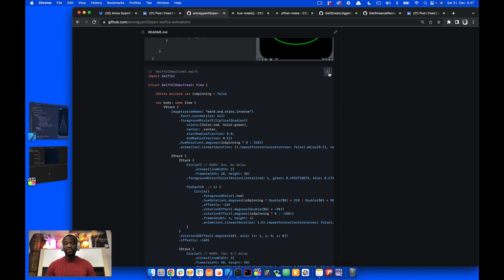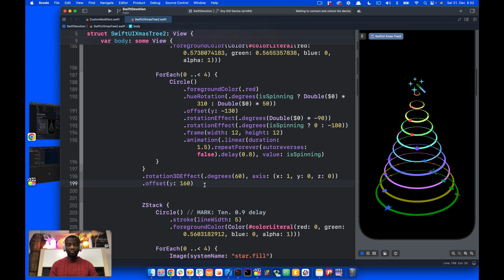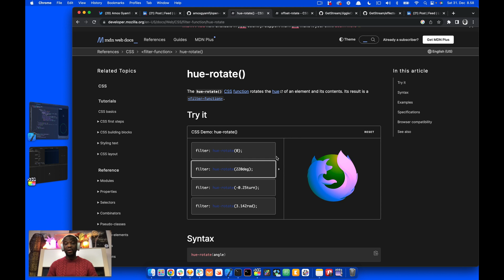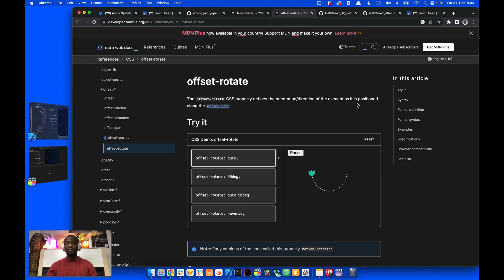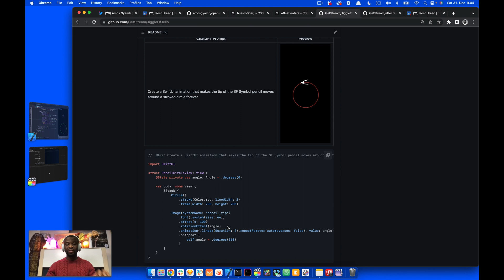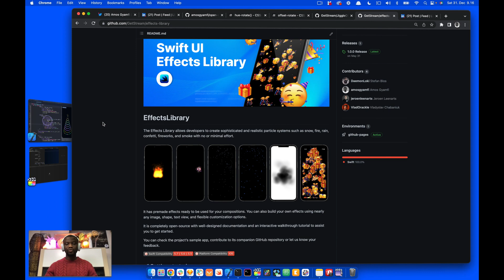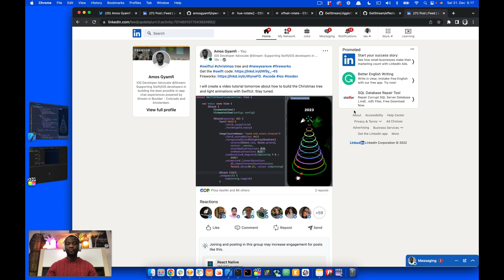Build a Beautiful Animated Christmas Tree With SwiftUI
Welcome to this tutorial on how to build a beautiful animated Christmas tree with SwiftUI! In this video, I will walk you through the process of creating a mesmerizing Christmas tree animation in 8 minutes. Enjoy!